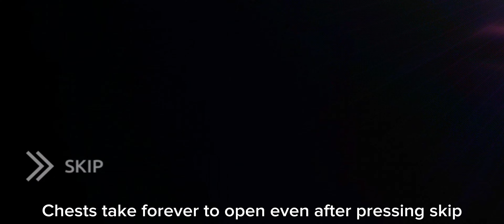Shadow Fight Arena | Finally Got Xiang Tzu!! Lvl 8 Gameplay